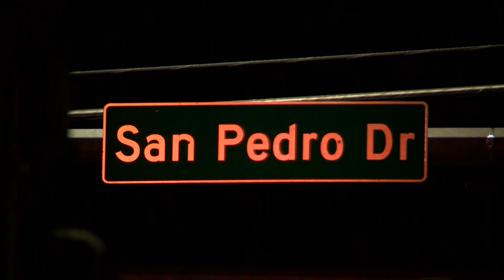Pedestrian in critical condition after struck by car in northeast Albuquerque